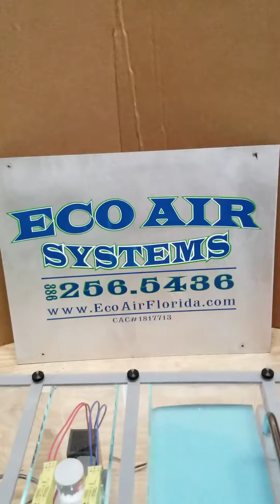Eco Air Systems HVAC service Pure Air air cleaner Daytona Beach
This video is to show you the pure air product by Lennox that turns your whole Air Conditioning system into a air purifier.

We can help remove pollutants and allergens, improving the indoor air quality of your home or business. Learn more about Eco Air Florida's indoor air quality solutions today.

We provide service  in Port Orange FL Volusia, we offer WiFi Alexa controlled thermosts, We service Ormond Beach, Daytona Beach, Port Orange, DeLand, and all of Volusia County.

 Eco Air Systems
 Eco Air Systems
Ormond Beach, FL
 Eco Air Systems
 Port Orange, FL